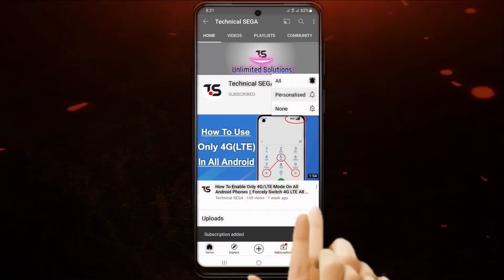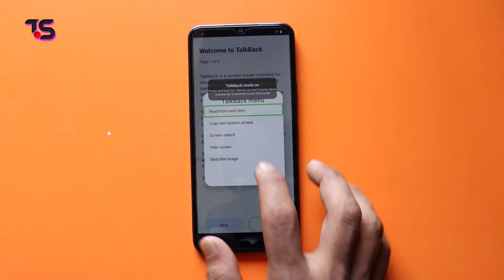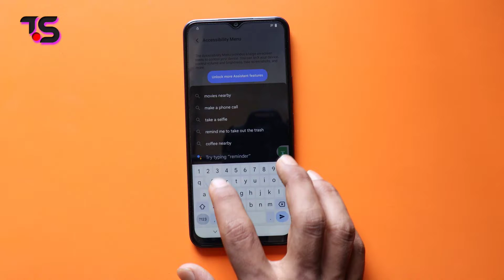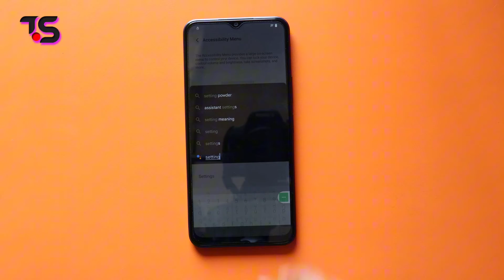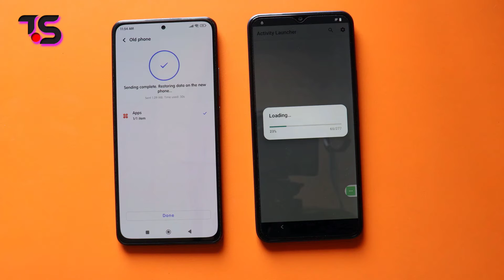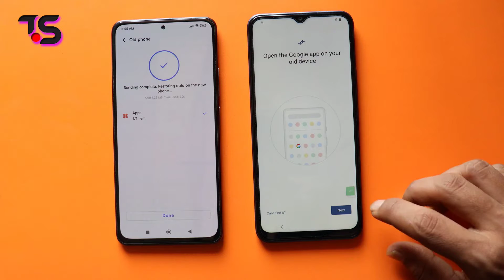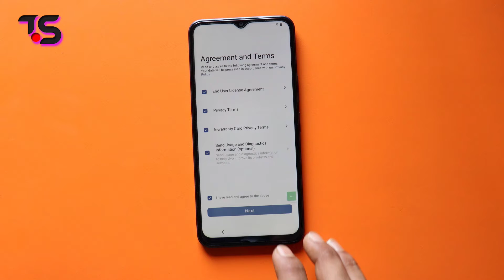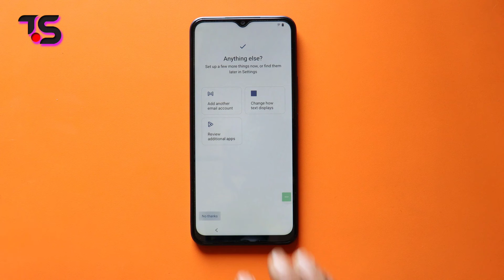Vivo Y25 & Y27 FRP Bypass Without PC | Android 12/13 | Reset Option Not Working || Unlock Guide 2023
Welcome Guys, If you're locked out of your Vivo Y25 or Y27 due to FRP (Factory Reset Protection) on Android 12/13, you've come to the right place. Our step-by-step guide will walk you through the process of unlocking your device without the need for a PC, making it quick and hassle-free.

📱 How to bypass FRP on Vivo Y25 and Y27 running Android 12/13.
🔓 An easy-to-follow method for unlocking your device.
📋 Step-by-step instructions for a seamless experience.
🎥 Real-time demonstrations to ensure clarity.
💡 Unlock your device confidently with our expert guidance.

Don't let FRP stand in your way. Join us in unlocking your Vivo Y25 or Y27 and regaining control of your device.